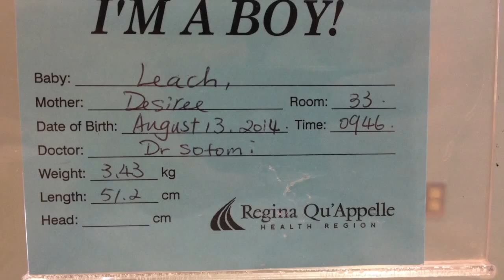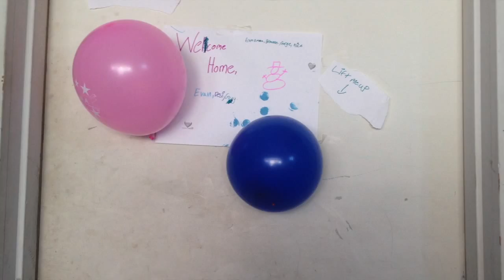Evan's First Year